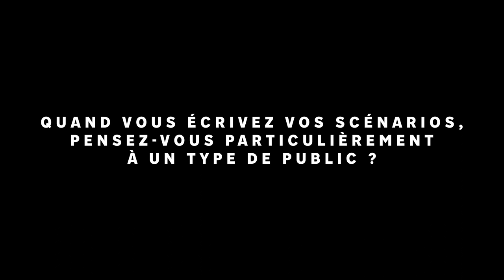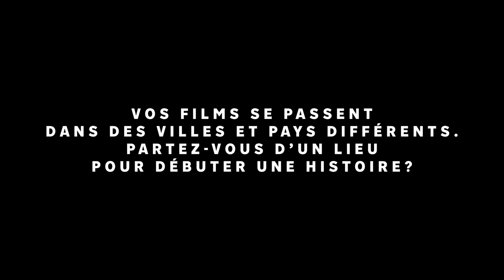L'interview du réalisateur Cédric Klapisch - Rencontres 7e Art Lausanne ÉDITION 2023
Interview réalisée dans le cadre des Rencontres 7e Art Lausanne, le 9 mars 2023 au Beau Rivage Palace.

Cédric Klapisch est réalisateur, scénariste et producteur de cinéma français. Il fait une licence de cinéma à Censier (Paris III) et une maîtrise de cinéma à Saint Denis (Paris VIII).A 23 ans, il part à New York faire un Master dans une école de cinéma (Tisch school of the arts, New York University) pendant deux ans. De retour en France en 1985, il commence sa carrière comme électricien sur des tournages puis réalise plusieurs courts métrages dont : In transit et Ce qui me meut qui gagnent de nombreux prix dans des festivals. En 1991 il réalise son premier long métrage Riens du tout. Il a depuis réalisé 14 longs métrages dont : Le péril jeune, Un air de famille, l’auberge espagnole, Ce qui nous lie, Deux Moi et En Corps. Il finalise actuellement avec Lola Doillon et Antoine Garceau la série Greek Salad, suite de l’Auberge espagnole dont la sortie est prévue pour le premier semestre 2023.